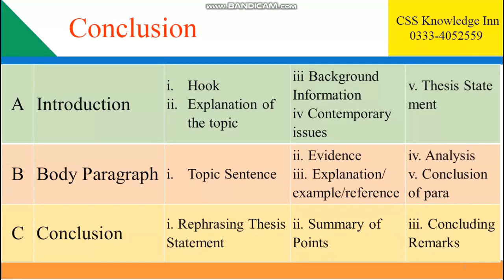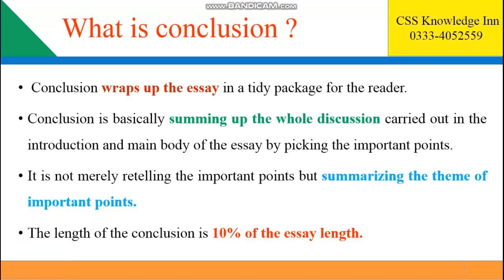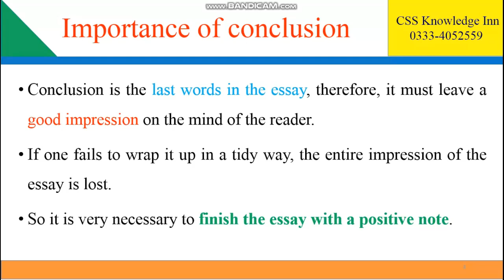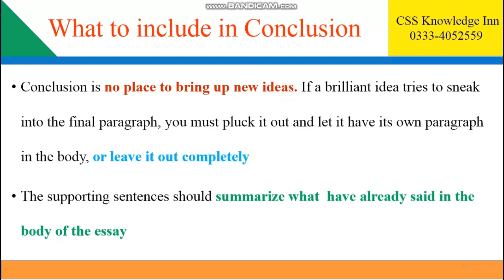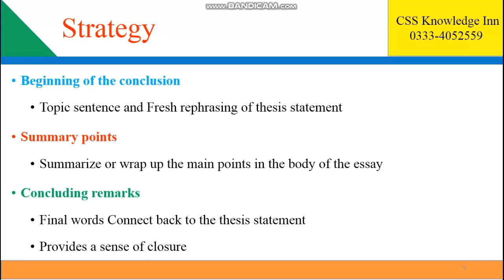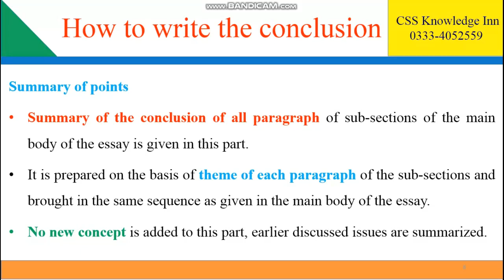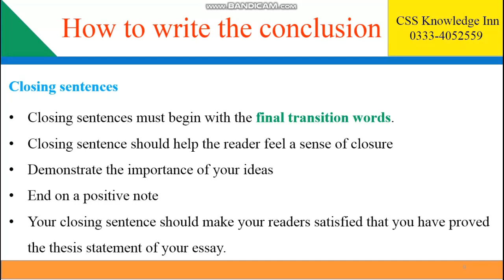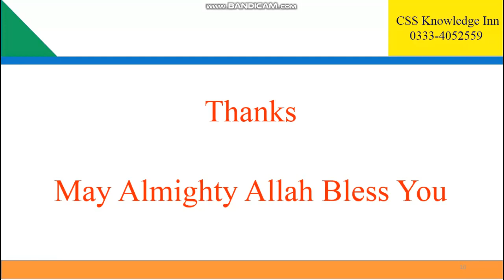How to write the conclusion of an English essay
How to write conclusion of the essay?
In this lecture, I will explain how to Structure the conclusion of  English essays by discussing the essentials of the conclusion of the essay
This video is uploaded for the guidance of CSS aspirants to give them knowledge about writing of the conclusion of essay.